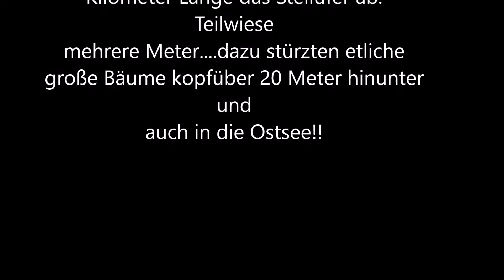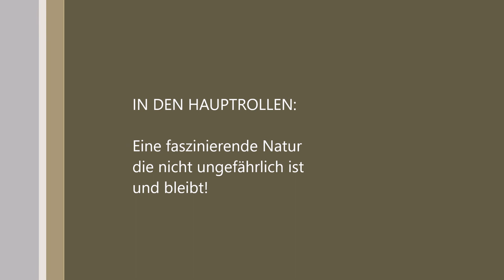Wie nach einem Erdbeben!! - Brodtener Steilufer im Jahr 2020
Am 26.Februar 2020 unternahm ich eine Tour entlang der Ostsee an der Küste des Brodtener Steilufers (Nähe von Travemünde in der Lübecker Bucht)! Im Winter 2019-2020 ist hier auf einer Gesamtlänge von über einem Kilometer die Abbruchkante des 20 Meter hohen Steilufers erheblich abgebrochen und bis ans Ufer der Ostsee erstreckt sich nun Geröll und der Schlamm. dazu sind auch etliche große Bäume kopfüber hinunter und auch bis in die See gefallen. Es war beeindruckend aber auch beklemmend solch Naturereignis zu dokumentieren.